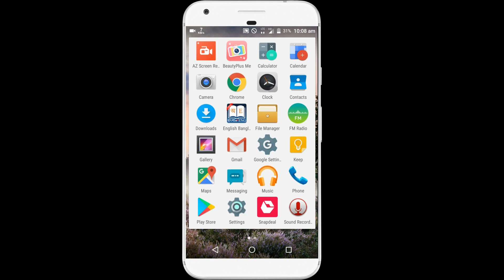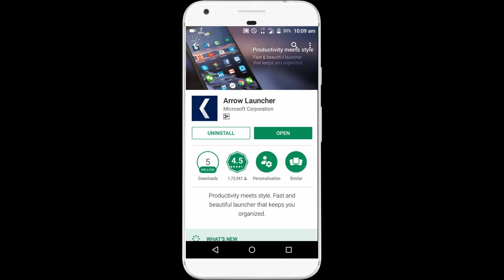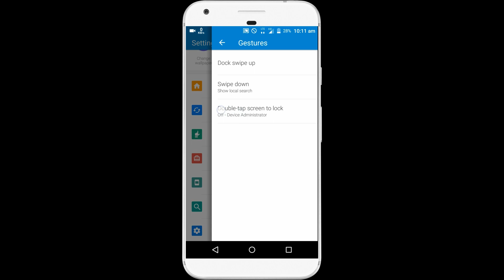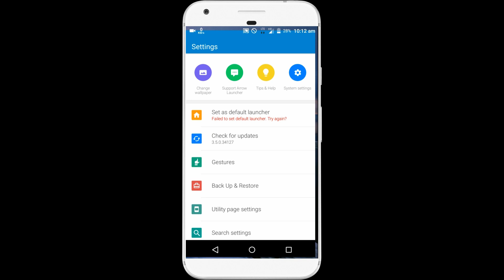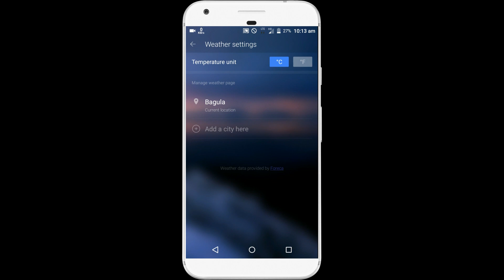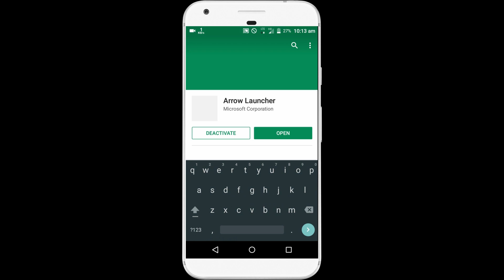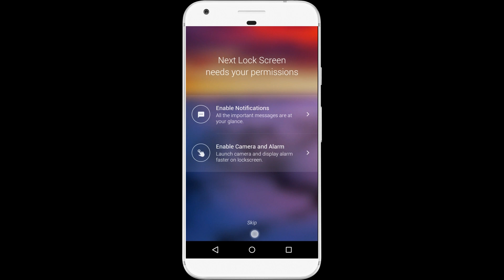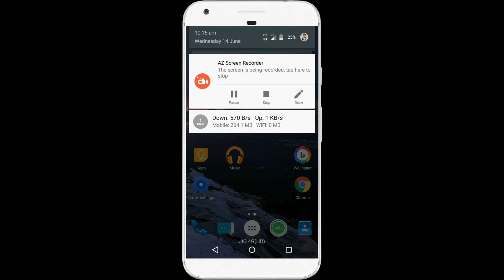Install Microsoft Windows (Arrow) In Android Phone / Tablet Free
Hello Friends,
Welcome to AIOA Technology, This video will show you how to Install Microsoft Windows Arrow in your Android Phone / Tablet.

The steps are following-
1. Open Menu.
2. Open Play Store.
3. Search Arrow Launcher.
4. Insall Arrow Launcher.
5. Open Arrow Launcher.
6. Search Next Lock Screen.
7. Install Next Lock Screen.
8. Open Next Lock Screen.
Update Your Phone or Tablet.

About us:
AIOA technology is a technical channel where you will find technical related videos and news in hindi language.